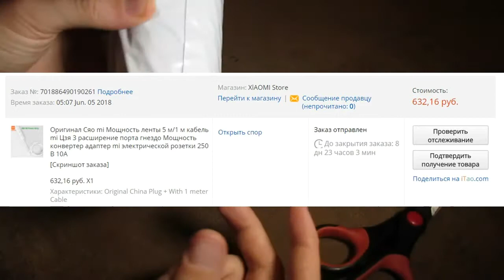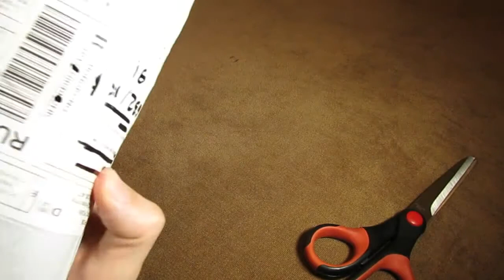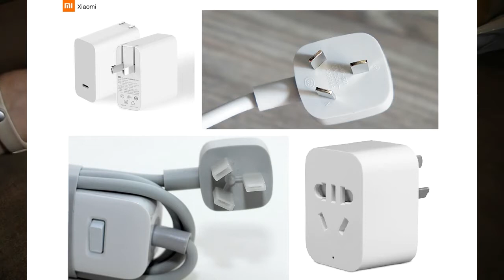📦 Сетевой фильтр Xiaomi PowerStrip 1m/3plug/10A ✅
Item,Seller/Лот,Продавец (вариант 1), (вариант 2), (вариант 3), (исходный, кончилось)